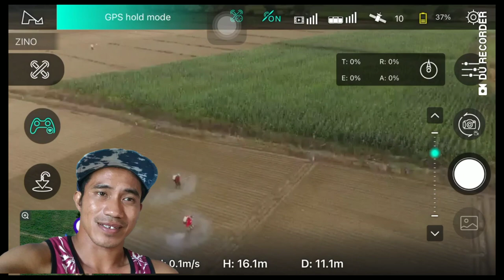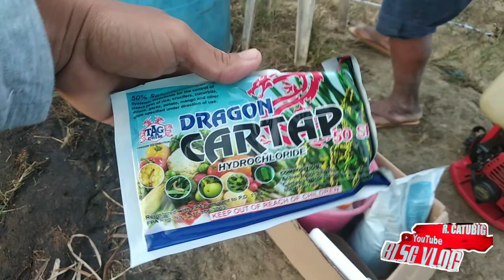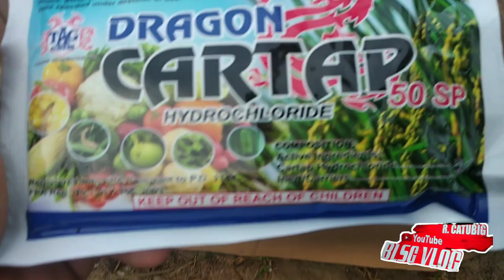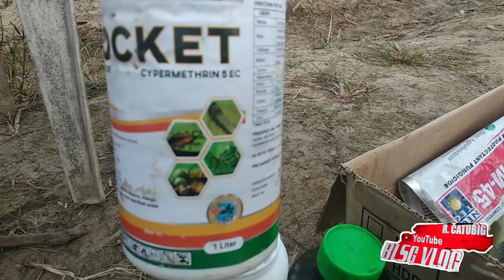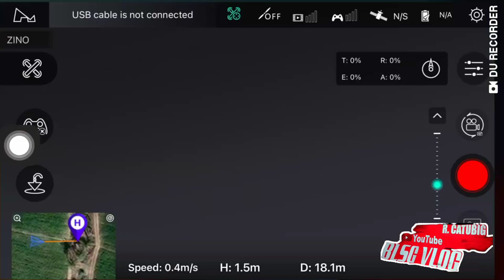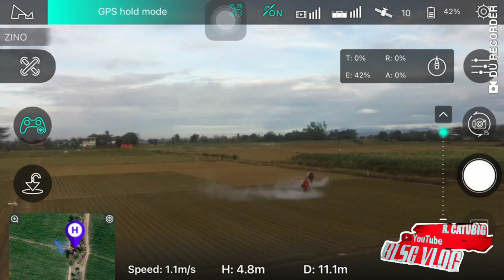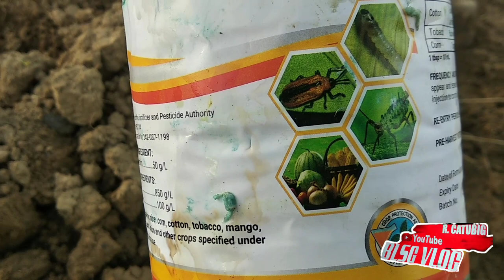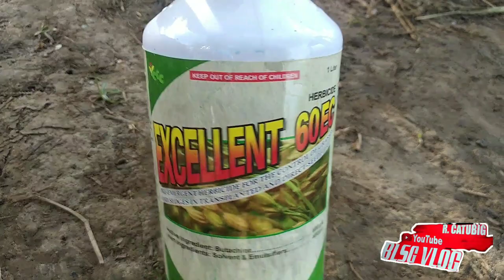Onion 14-DAYS anong mga lason dapat apply pang fungicide & insecticide & herbicide & fertilizer 👉🤫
Transplant December 8  9
10 kilos super onion varieties nag apply ng mga lang insecticide Cartap dragon mix brondan insecticide 50SP rocket insecticide dalawang scoop cartap yara biotrac dalawang scoop rocket insecticide isang scoop dhitine insecticide tatlong scoop goal herbicide tatlong takip kalahating sardines excellent 60 ec goal herbicide tatlong takip MAraming salamat po..